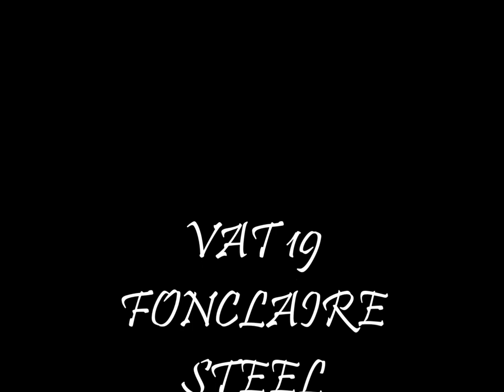Lord Kitchener's "No Pan" by Vat 19 Fonclaire Steel orchestra (1980)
An arrangement from Milton "Wire" Austin and Rudin Austin. Performed at the 1980 Steelband Music Festival
From the  record album "Encore Live", which featured performances from the 1980 Steelband Music Festival. here is the Vat 19 Fonclaire Steel Orchestra and Lord Kitchener's "No Pan".
This arrangement by the Austin brothers  gives a taste of that powerful, uptempo sound  that we loved from Fonclaire when they dominated south pan  in the seventies and eighties, even before Ken "Professor" Philmore became the band's featured arranger.